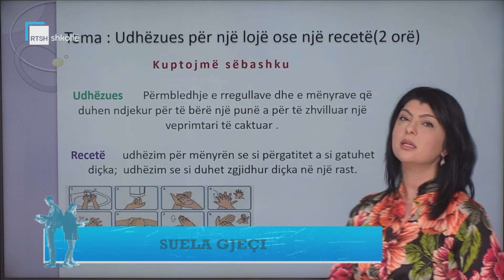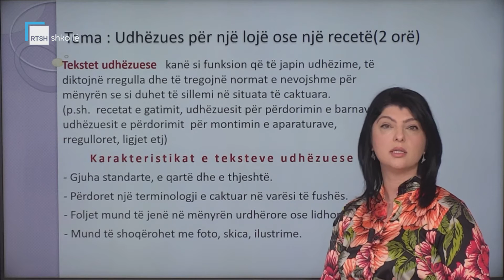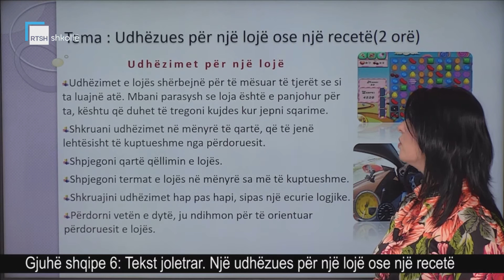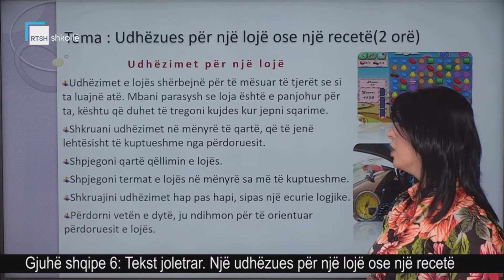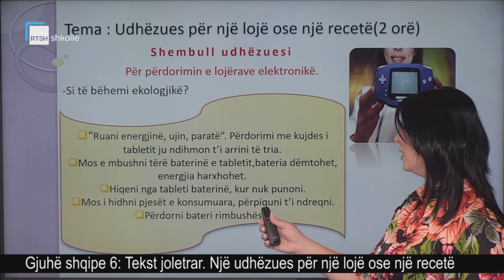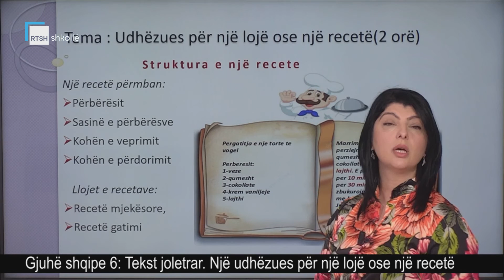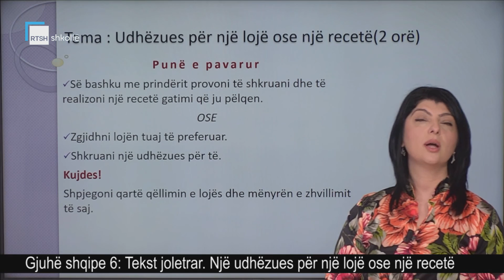Gjuhë shqipe 6 - Tekst joletrar. Një udhëzues për një lojë ose një recetë.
Mësuese Suela Gjeci